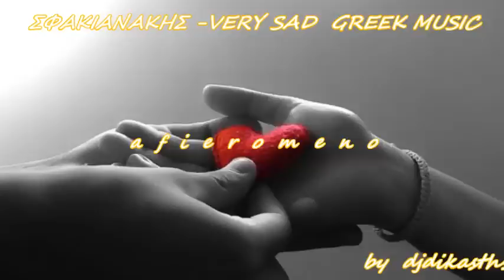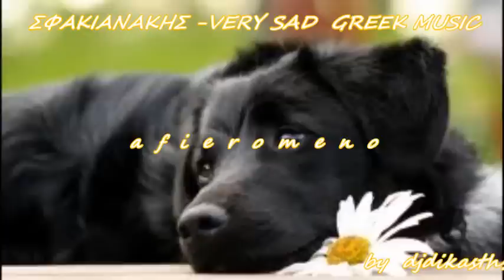ΣΦΑΚΙΑΝΑΚΗΣ VERY SAD GREEK MUSIC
I dreamed of you last night
And you were like a drawing
Like the ones kids draw
And you were talking in the dark

You said to me that you missed me too
And it was like a knife stabbing me
You asked me what was wrong,
With my eyes and why are they wet

I'm not crying for you or for anyone else
I don't want you to come, I'm fine right where I am
I'm crying for me, for loving you

Your face isn't smiling
You're lost in the dream
This love is a torture
And yet it still holds on, it's still alive

The day dawns late
And we're not together
Just remember that this love,
Will only live in dreams